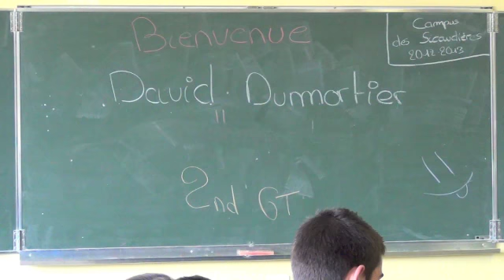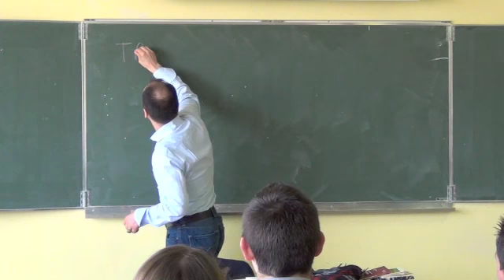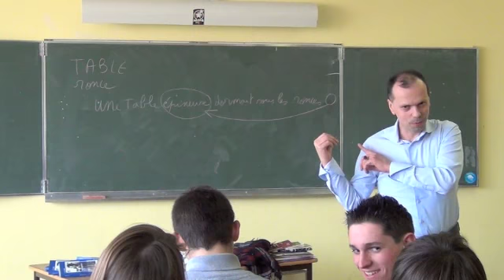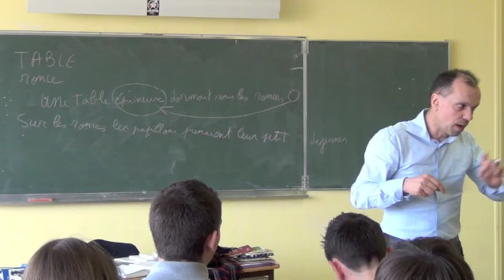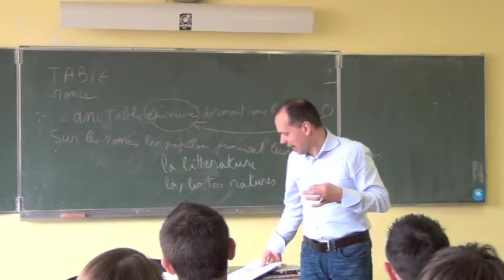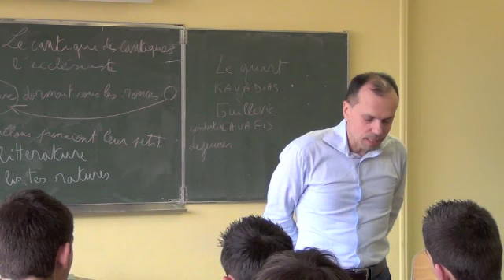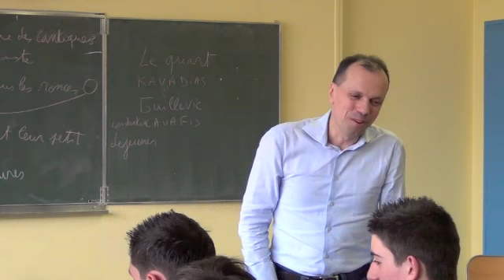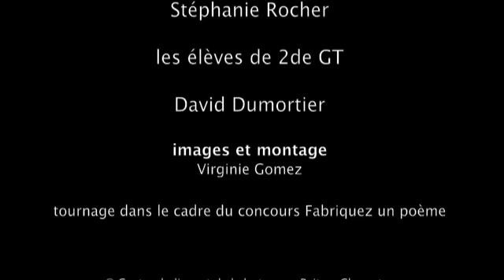David Dumortier - poète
Portrait de David Dumortier lors d'une rencontre avec des lycéens dans le cadre du concours Fabriquez un poème. © Centre du livre et de la lecture en Poitou-Charentes - 2013